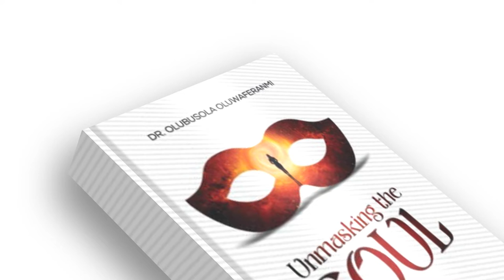Book Trailer- UNMASKING THE SOUL BY DR OLUBUSOLA OLUWAFERANMI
UNMASKING THE SOUL:
Freedom and Healing from Domestic Abuse Paperback – May 19, 2022
by Olubusola Oluwaferanmi (Author)

TAKE OFF THE MASK!
Domestic abuse is real and rife. But its actual drivers are the deceptive masks worn by the abusers and those forced on the abused by society, culture, religion and other forces. Now is the time to cast off the masks and expose domestic abuse in all its hideousness.
In this book, you will find:
· Manifestations and dimensions of domestic abuse;
· Drivers of abuse and how to stop them;
· Tactics of abusers and how to spot them;
· Constraints of victims and how to help them;
· Safety steps and toolkits in leaving an abuser;
· Empowering stories and lessons from abuse survivors;
· Helpful scriptural perspectives on abuse, separation and divorce…and many more!